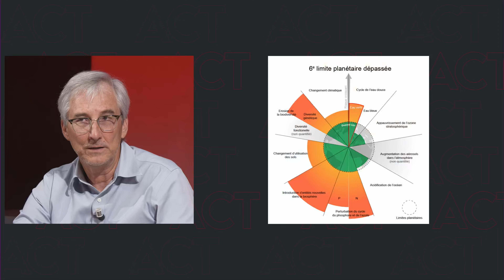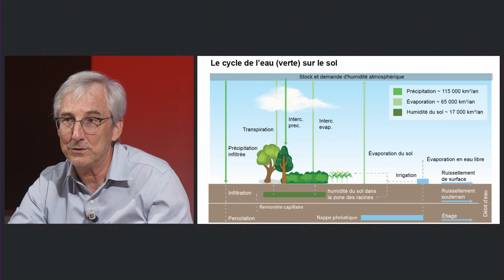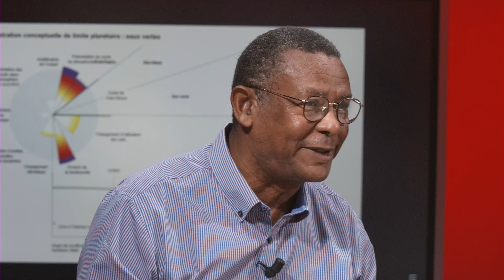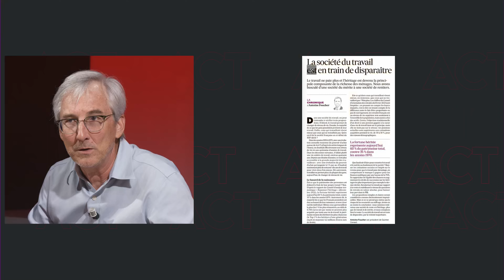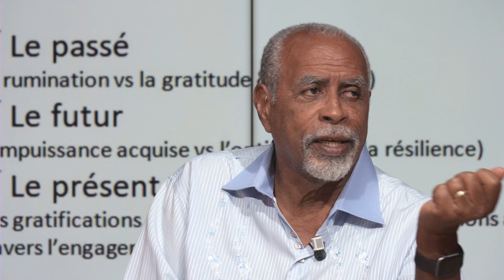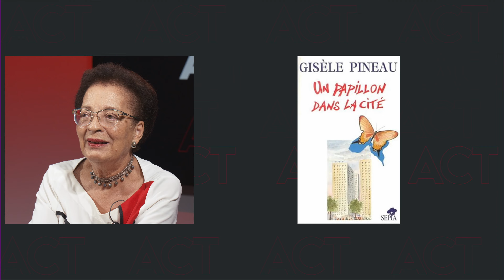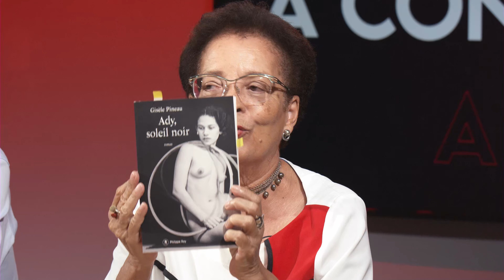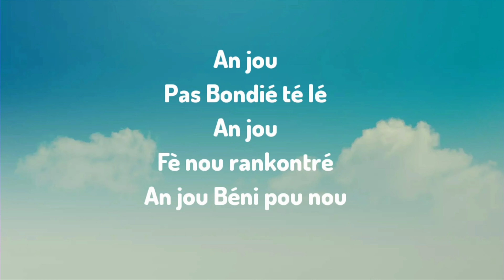A Contre Temps - Gérard Dorwling Carter et ses chroniqueurs : une autre analyse de l'actualité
A Contre temps émission présentée  Gérard Dorwling Carter et ses chroniqueurs  Emmanuel de Reynal, Danielle Marceline et Christian Boutant